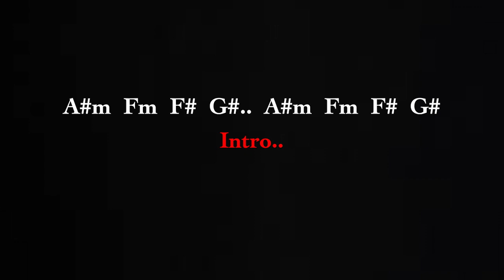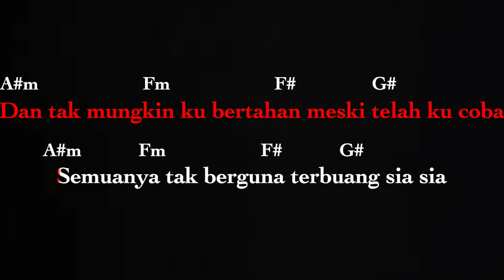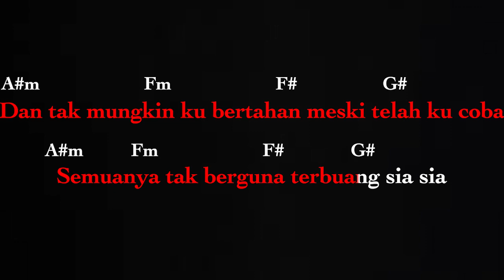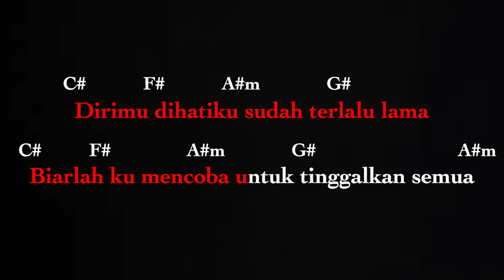Biarlah - Killing Me Inside (Karaoke Gitar + Cajon + Chord) Lower Key